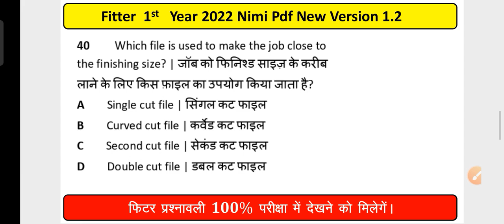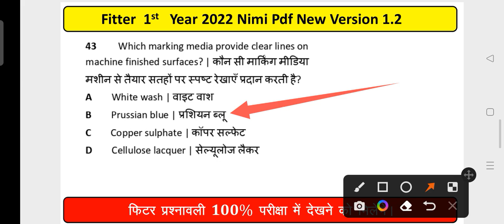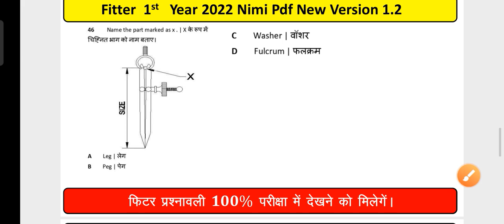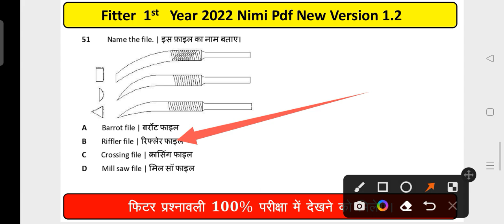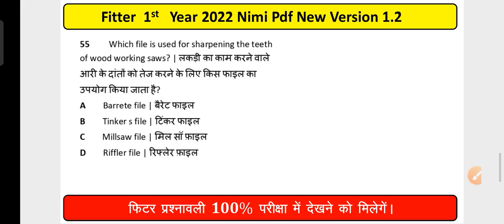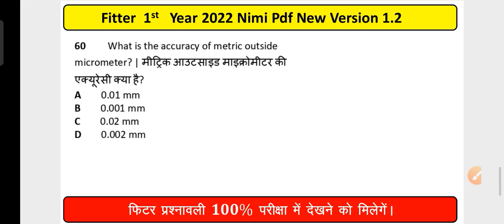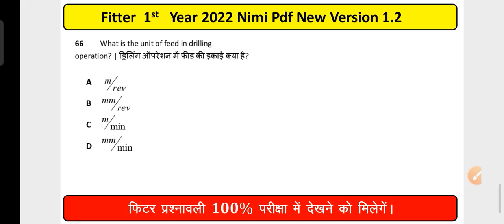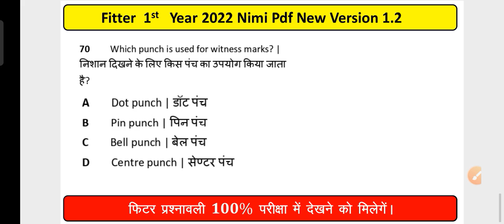Nimi fitter 1st year trade theory||fitter 1st year question paper 2022||iti fitter 1st year paper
drawing,iti fitter official paper,iti fitter exam paper,iti fitter official question paper 2021,iti fitter online paper 2021,iti fitter online paper 2022,Iti fitter 1st yea,

आईटीआई पेपर 2020 फिटर थ्योरी
आईटीआई फिटर थ्योरी एग्जाम 2020 आंसर की
आईटीआई फिटर थ्योरी मॉडल पेपर 2020
ITI fitter सैंपल पेपर 2020
ITI exam फिटर थ्योरी इंपोर्टेंट
Ncvt iti 1st year exam 2019 theory paper  in fitter trade theory in hindi
fitter trade theory important questions
technician question paper fitter
ncl technician fitter question
fitter trade question in hindi
fitter theory important questions pdf in hindi
iti fitter trade theory question
mp iti training officer fitter trade question paper pdf
important questions for fitter machinist turner
nimi question fitter
fitter trade nimi mcq
fitter trade questions
iti fitter 1st semester nimi question in hindi

ITI fitter trade theory 1st year model paper.
Most important questions for iti cti lmrc and rrb.
iti fitter 1st year cbt exam, fitter theory questions paper, iti fitter theory exak paper.